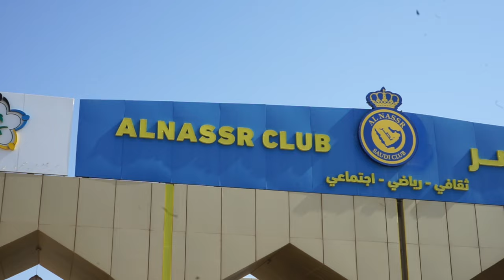Trainingsgelände von AL Nassar 🔥Wir haben CR7 getroffen 🤯🤯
Wir waren beim Trainingsgelände von Al Nassar  und haben CR7 getroffen 🔥🔥